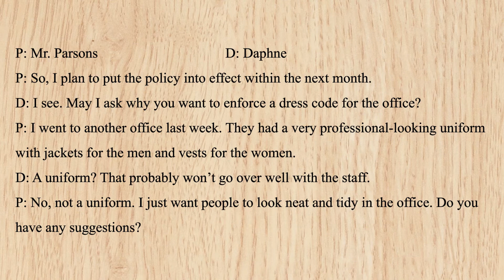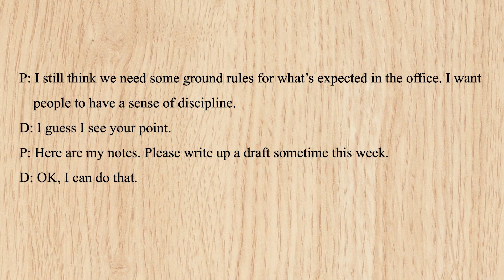生活英語 ENJOY English 20210415(Suit up!打造辦公室專業形象~A New Office Dress Code DAY1)